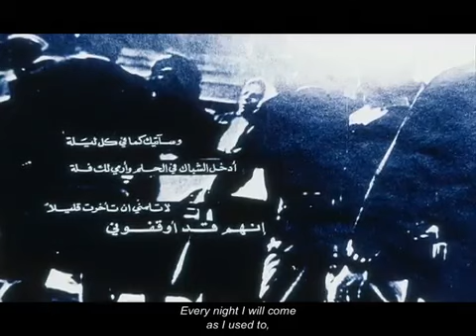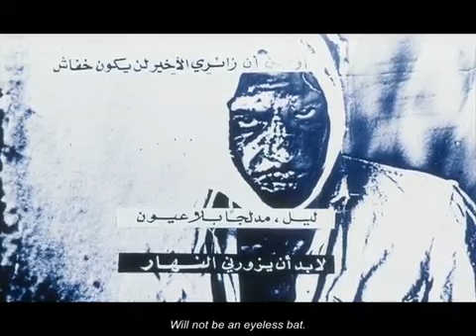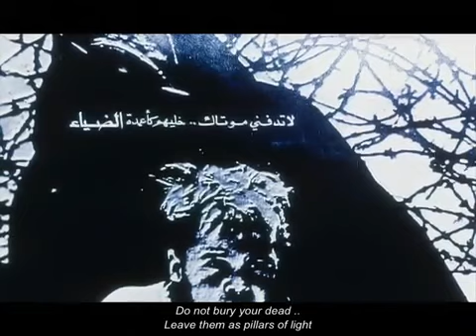The Visit (1970) Dir. Qais Al-Zubaidi الزيارة ENGLISH SUBTITLES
An oneiric film poem about a murder in occupied Palestine, in which Qais Al-Zubaidi used drawing, poetry, music, phonograph and pantomime with his technical virtuosity and formal expressionism. Featuring poetry from Mahmoud Darwish, Samih al-Qasim, and Tawfiq Ziad.